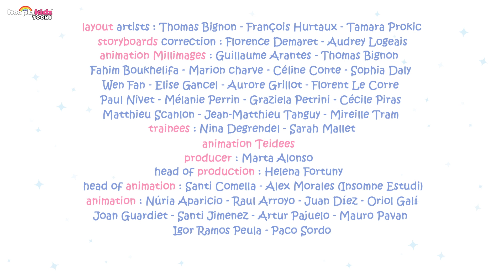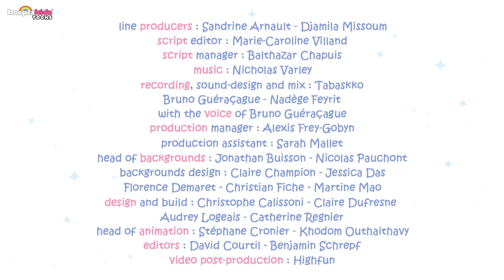Molang | The Dance Party 💃| Cartoons For Children | HooplaKidz Toons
Molang and Piu Piu are invited to a party. They dress themselves up, but Piu Piu's kiss curl might prevent them from going out. Fortunately, Molang has an idea.